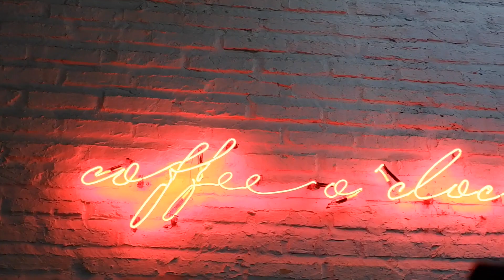VIRAL KOPI + KECAP BANGO = PENISTAAN?? - Ali Kopi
Nyobain kopi plus kecap di Ali Kopi Kalideres. Enak atau aneh? Maaf ada kesalahan teknis di audio 💔